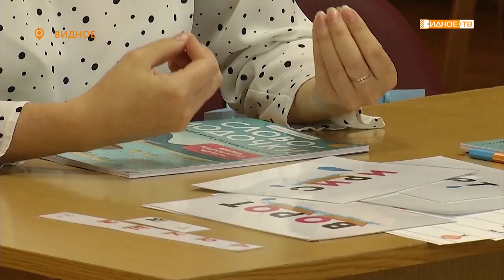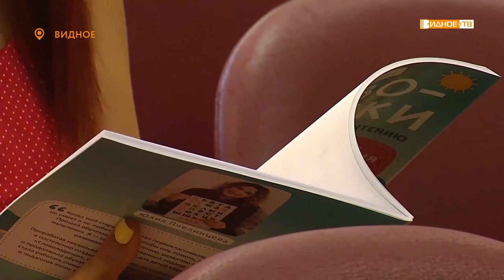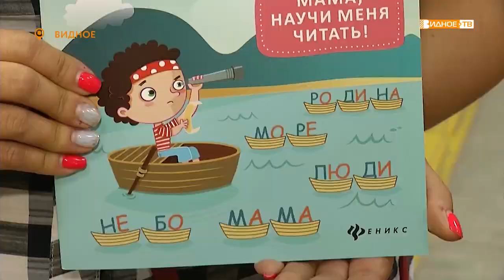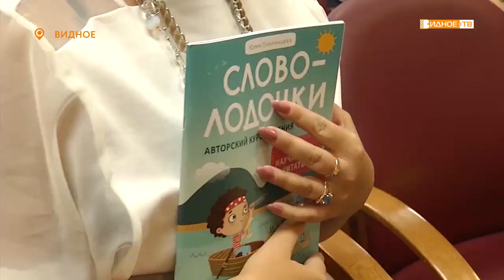«Словолодочки» - презентация книги Юлии Пчелинцевой